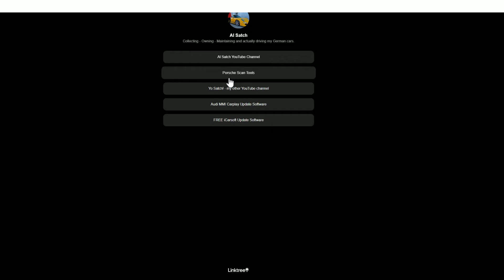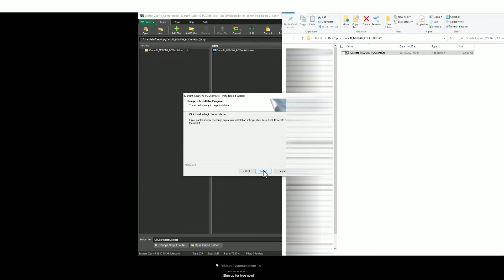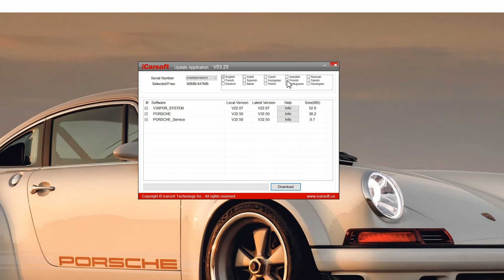How To Update iCarsoft POR V2.0 for FREE & Get FREE LIFETIME UPDATES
STEP BY STEP UPDATE PROCEDURE GUIDE FOR FREE ICARSOFT UPDATE SOFTWARE & FREE UPDATES FOR LIFE POR V2.0 FOR PORSCHE

EASY TO FOLLOW. YOU NEED A WINDOWS PC OR LAPTOP OPERATING SYSTEM.

STEP 2- CLICK THE LINK ON MY PROFILE AND SELECT 'FREE ICARSOFT UPDATE SOFTWARE'
STEP 3- SAVE THE FILE TO YOUR DESKTOP, THEN OPEN RUN THE APPLICATION
STEP 4- FOLLOW THE STEPS TO INSTALL THE SOFTWARE THEN OPEN THE ICARSOFT ICON ON YOUR DESKTOP
STEP 5- PLUG IN YOUR DIAGNOSTIC TOOL TO THE COMPUTER & ENTER SERIAL NUMBER IF REQUESTED - CLICK UPGRADE
STEP 6- ENTER YOUR EMAIL & UID CODE & CLICK OK
STEP 7- CLICK DOWNLOAD THEN YES - THEN WAIT FOR THE UPDATE TO PROGRESS.

IF YOU ARE LOOKING FOR A DIAGNOSTIC TOOL FOR YOUR CAR, AND WANT ADVICE ON WHAT TO BUY, FOR THE FULL SELECTION

The guide is the same for a lot of tools like the iCarsoft V1.0, V2.0, V3.0, CR PRO & EU PRO tools. If you have 1st generation tool which looks something like i910, i908, i930 etc, then do not follow this guide as it will not work.

This guide is suitable for the following tools

iCarsoft BMM V1.0 FOR BMW & MINI
iCarsoft CP V1.0 for Citroen, Peugeot, Renault & Dacia
iCarsoft FA V1.0 FOR FIAT & ALFA ROMEO
iCarsoft FD V1.0 FOR FORD HOLDEN
iCarsoft KR V1.0 FOR KIA HYUNDAI
iCarsoft LR V1.0 FOR LAND ROVER JAGUAR
iCarsoft MB V1.0 FOR MERCEDES SMART
iCarsoft MHM V1.0 FOR MAZDA HONDA MITSUBISHI
iCarsoft NS V1.0 FOR NISSAN SUBARU
iCarsoft OP V1.0 FOR OPEL VAUXHALL
iCarsoft POR V1.0 FOR PORSCHE
iCarsoft TYT V1.0 V1.0 FOR TOYOTA LEXUS ISUZU
iCarsoft VAWS V1.0 FOR VW AUDI SEAT SKODA
iCarsoft VOL V1.0 FOR VOLVO

iCarsoft BMM V2.0 FOR BMW & MINI
iCarsoft FR V2.0 for Citroen, Peugeot, Renault & Dacia
iCarsoft JP V2.0 FOR HONDA MAZDA MITSUBISHI TOYOTA LEXUS ISUZU NISSAN SUBARU
iCarsoft LR V2.0 FOR JAGUAR LAND ROVER
iCarsoft MB V2.0 FOR MERCEDES SMART
iCarsoft OP V2.0 FOR VAUXHALL OPEL
iCarsoft US V2.0 FOR FORD CHRYSLER CHEVROLET DODGE JEEP GMC HUMMER SATURN
iCarsoft VAWS V2.0 FOR VW AUDI SEAT SKODA LAMBORGHINI BUGATTI
iCarsoft VOL V2.0 FOR VOLVO SAAB
iCarsoft POR V2.0 FOR PORSCHE

iCarsoft BMM V3.0 FOR BMW MINI
iCarsoft FR V3.0 FOR PEUGEOT CITROEN RENAULT DACIA ALFA ROMEO FIAT FERRARI MASERATI
iCarsoft JP V3.0 FOR HONDA MAZDA MITSUBISHI TOYOTA LEXUS ISUZU NISSAN SUBARU
iCarsoft LR V3.0 FOR LAND ROVER JAGUAR
iCarsoft MB V3.0 FOR MERCEDES SMART
iCarsoft OP V3.0 FOR VAUXHALL OPEL
iCarsoft POR V3.0 FOR PORSCHE
iCarsoft US V3.0 FOR FORD CHRYSLER CHEVROLET DODGE JEEP GMC HUMMER SATURN
iCarsoft VAWS V3.0 FOR VW AUDI SEAT SKODA LAMBORGHINI BUGATTI
iCarsoft VOL V3.0 FOR VOLVO SAAB

CR PRO - ALL MANUFACTURERS
EU PRO - BMW MINI PEUGEOT CITROEN RENAULT DACIA ALFA ROMEO FIAT LAND ROVER JAGUAR MERCEDES SMART VAUXHALL OPEL PORSCHE VW AUDI SEAT SKODA VOLVO SAAB